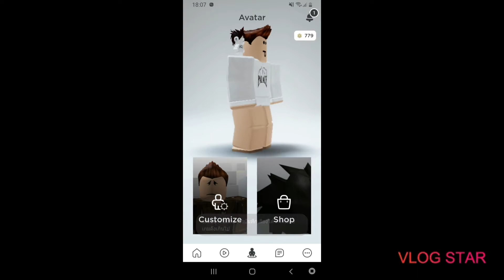My roblox avatar evolution